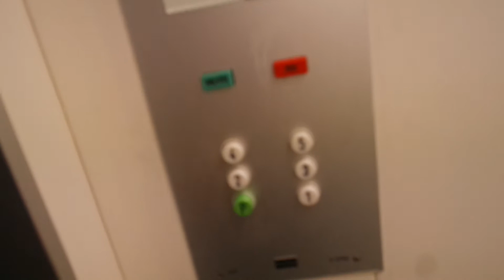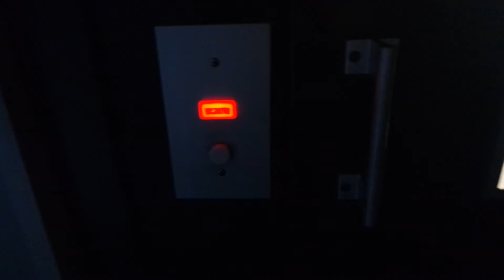Old Kone traction elevator/lift in Saarijärventie 23B, Saarijärvi, Kuopio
Location: Saarijärventie 23B, Saarijärvi, Kuopio, Finland
Brand: Kone
Year installed/modernized: 1974
Serial number: H 31782
Floors: 6(P, 1, 2, 3, 4, 5)
Capacity: 4 persons or 320 kg
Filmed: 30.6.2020